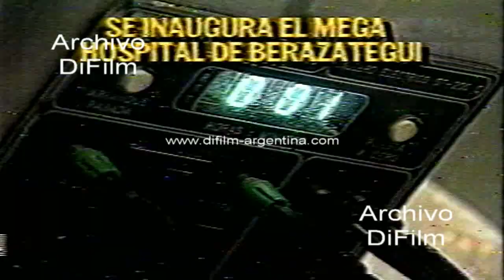Spot Se inaugura el mega hospital de Berazategui - Evita Pueblo 1994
Spot Se inaugura el mega hospital de Berazategui. Hospital Evita Pueblo
Fecha: 4/11/1994
Duración: 1 minuto 6 segundos
DV-08625